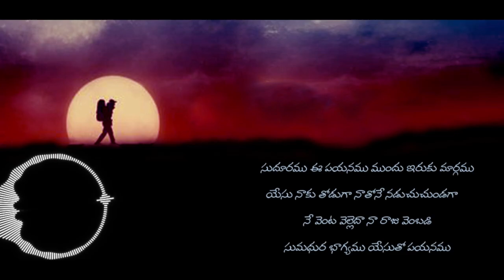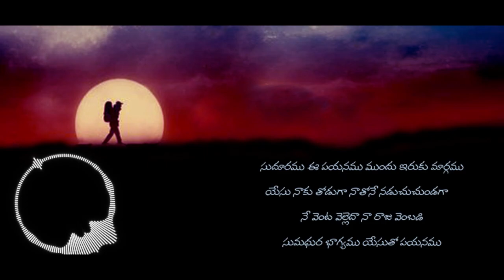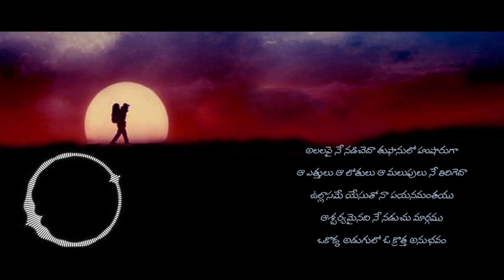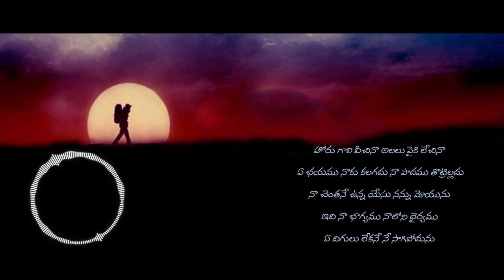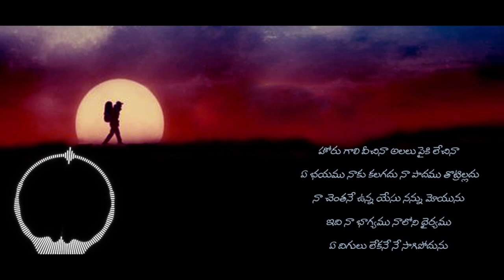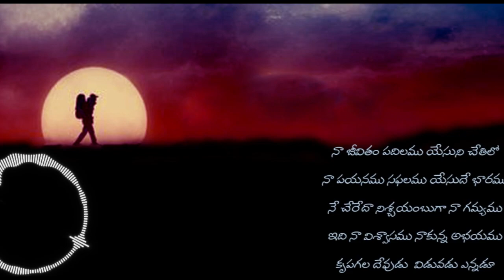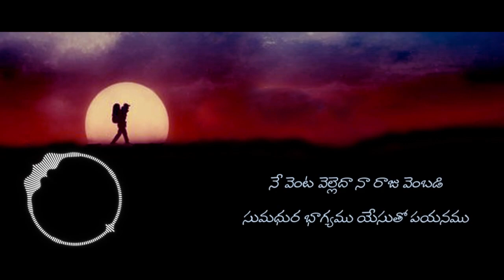SUDHOORAMU | COVER SONG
ORIGINAL CREDITS:

SUDHOORAMU CREW:
Vocals: Surya Prakash Injarapu
Written and Tune Composed by: Joel Kodali
Music composed, Arranged, & Programmed by: Hadlee Xavier
Produced by: Neeti K Laura
Acoustic and Electric Guitars : Josh Mark Raj
Bass : Napier Naveen
Flute : Ramesh
Ghatam, Khajira, Duff, Tapes, Tabla, Various Percussions : Shruti Raj & Mohan
Recorded at: Krimson Studios, Chennai and Jubilee 10 Studios, Hyderabad.
Engineers : Vishnu, Masthan.
Mixed by: Hadlee Xavier
Mastered by Donal Whelan, UK.
D.O.P and Editing: Vijay Pavithran - VPP Productions
Drone Pilot: Arun Ashok
Posters and Art: Joe Davuluri
Promotion: Monikanth Promotions

LYRICS:
సుదూరము ఈ పయనము ముందు ఇరుకు మార్గము
యేసు నాకు తోడుగా నాతోనే నడుచుచుండగా
నే వెంట వెల్లెదా నా రాజు వెంబడి
సుమధుర భాగ్యము యేసుతో పయనము

1.
అలలపై నే నడిచెదా తుఫానులో హుషారుగా
ఆ ఎత్తులు ఆ లోతులు ఆ మలుపులు నే తిరిగెదా
ఉల్లాసమే యేసుతో నా పయనమంతయు
ఆశ్చర్యమైనది నే నడుచు మార్గము
ఒకొక్క అడుగులో ఓ క్రొత్త అనుభవం

2.
హోరు గాలి వీచినా అలలు పైకి లేచినా
 ఏ భయము నాకు కలగదు నా పాదము తొట్రిల్లదు
నా చెంతనే ఉన్న యేసు నన్ను మోయును
ఇది నా భాగ్యము నాలోని ధైర్యము
ఏ దిగులు లేకనే నే సాగిపోదును

3.
నా జీవితం పదిలము యేసుని చేతిలో
నా పయనము సఫలము యేసుదే భారము
నే చేరేదా నిశ్చయంబుగా నా గమ్యము
ఇది నా విశ్వాసము నాకున్న అభయము
కృపగల దేవుడు  విడువడు ఎన్నడూ

GLORY  BE TO GOD ALONE!

Famous Christian Songs
Raj Prakash Paul
Hosanna
Hosanna ministries songs
hosanna songs
jk christopher official
4k full hd christian song